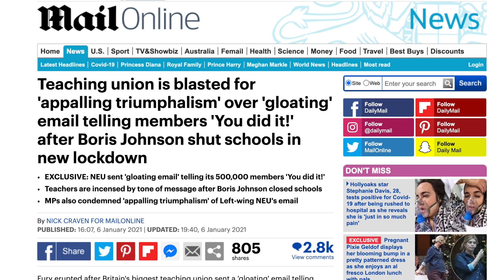Teaching unions care about lining their pockets, not our kids